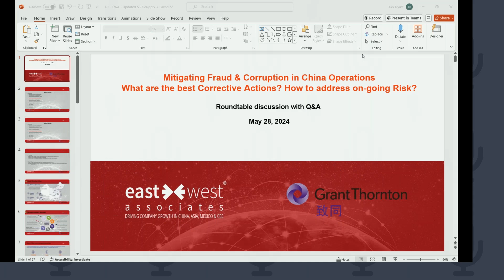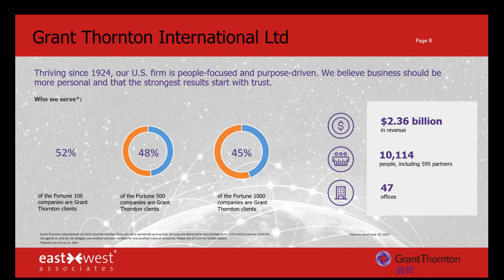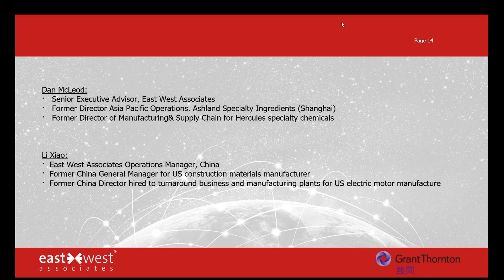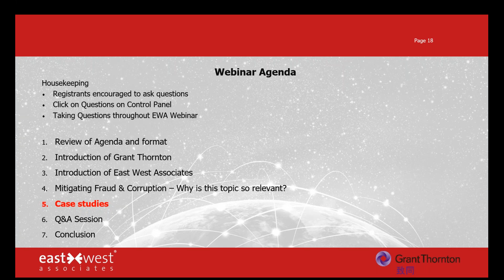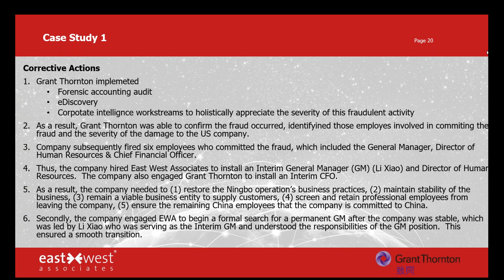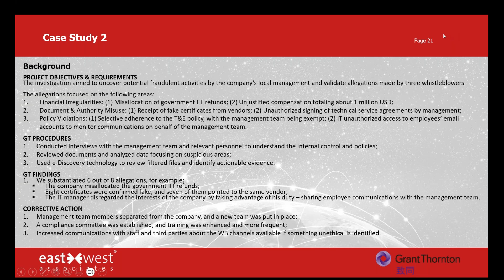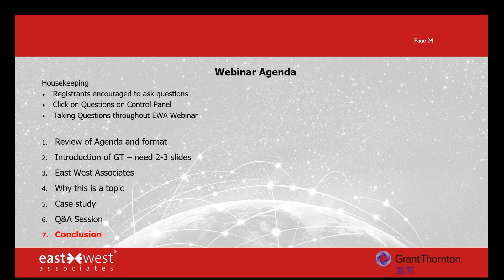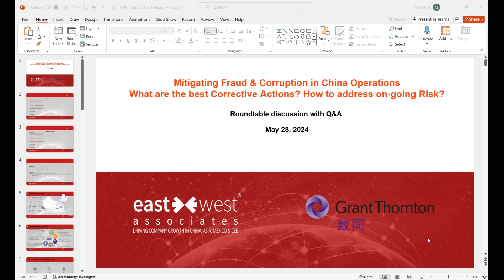Fraud or Corruption in your China Operations Scenarios & Solutions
This webinar provides guidance to U.S. & European executives with China-based operations, looking to prevent or remedy instances of fraud and corruption.. It assess and address fraud and corruption that may exist right within a company's China operations. The financial and reputational risks to your people and your brand in China would not be limited locally, but could easily expand, damaging your reputation globally.